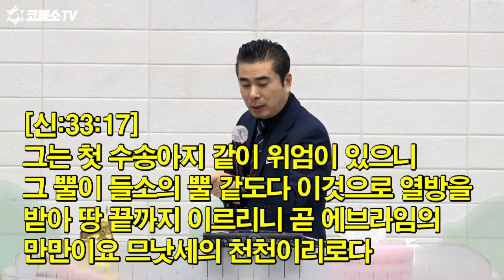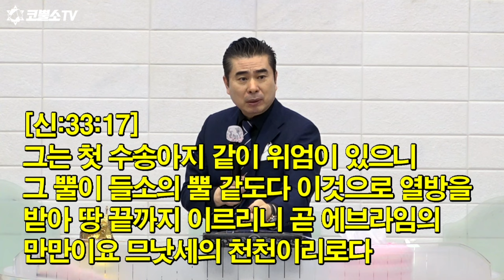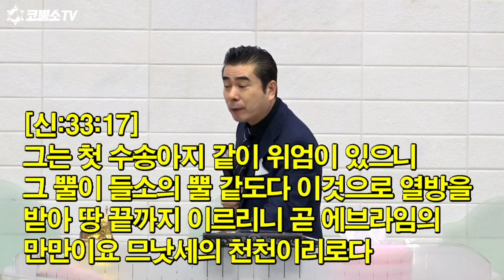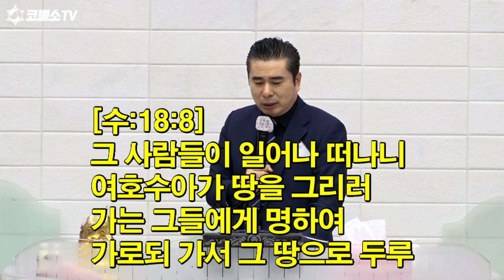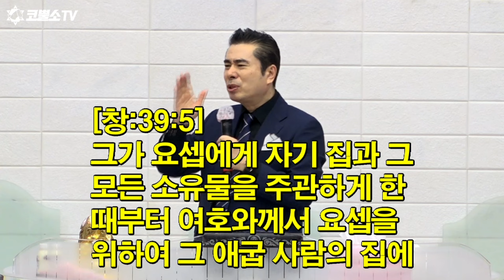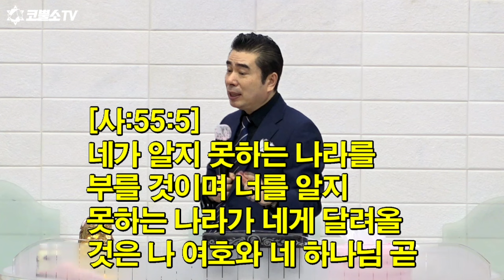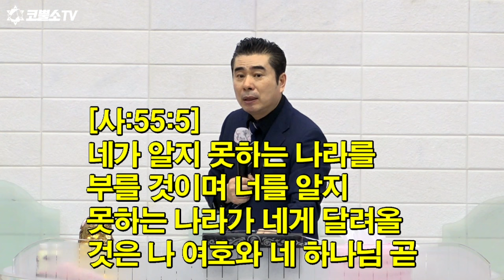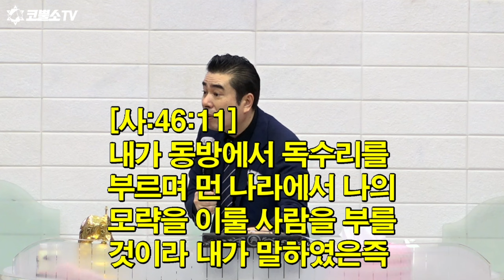[영성집회] 그냥 갈 수 없잖아, 강한 용사가 되자! ⎮천보산민족기도원 34차집회 박영민목사 240302